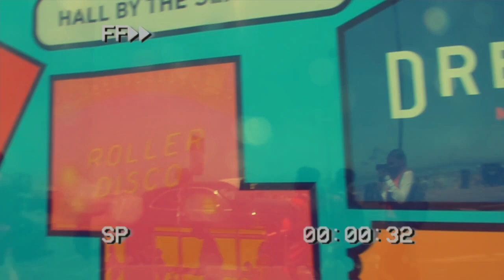M a r g a t e | Beach Vlog | Inspiring Vanessa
Hey Inspirators!

and today .I am here with another beach vlog

Don't forget to give this a huge thumbs up and I'll see you Monday live and don't forget I post weekly videos!

From Vanessa 💕